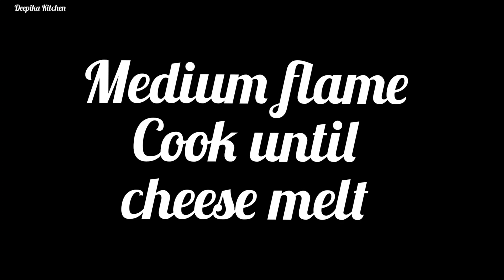Maggi Pizza Recipe - No Egg without Oven|Cheesy Noodles - Cafe style|by Deepika panwar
Today let's make together maggi pizza at home without oven and no egg | This cheesy - cafe style recipe is something everyone loves!